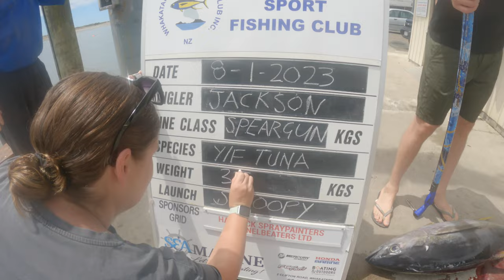Wettie TV | TUNA Madness | SPEARFISHING YELLOWFIN Tuna in New Zealand!!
One of the more memorable adventures Spearfishing here in New Zealand. After past adventures chasing Yellowfin in NZ we struck it perfectly. Encountering Bait balls with big Sharks, Skipjack, Albacore and Yellowfin Tuna!